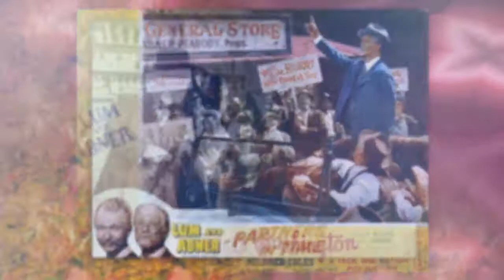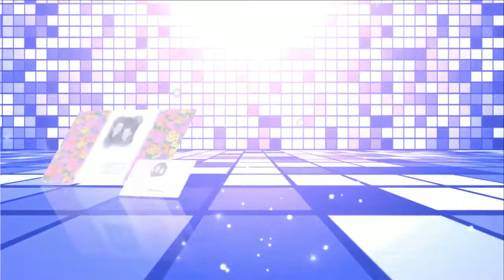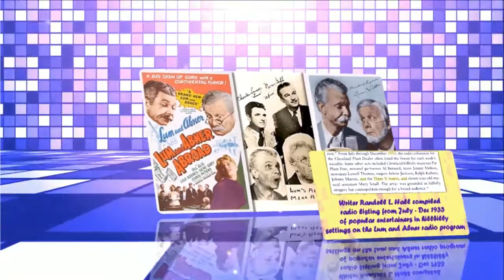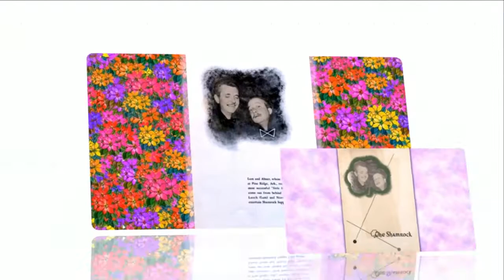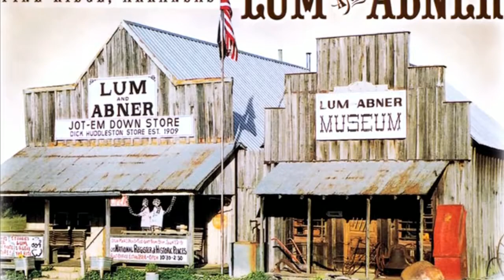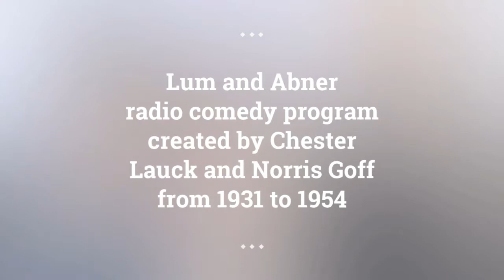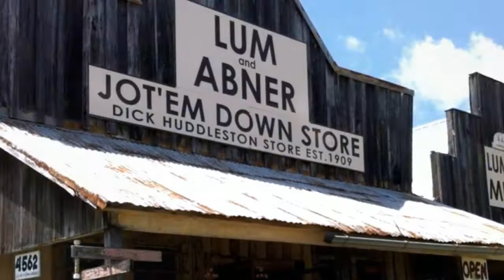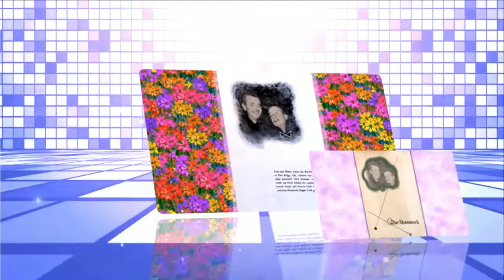Lum and Abner episodes 130 /180 . Re-Listen Lum and Abner classic radio